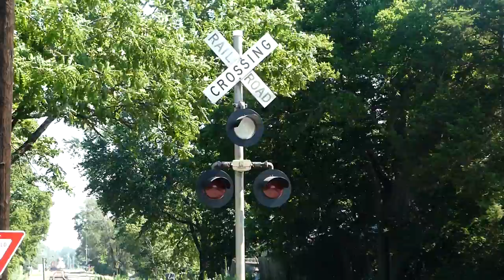Railfanning with Logan: GMTX 2613 hooked up on Castleton Avenue - Mount Vernon, IL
Here's the local train on it's way to Marion. Logan Coplea was with me on this trip. Union Pacific 1427 got moved to a different area. GMTX 2613 took over on the local train.